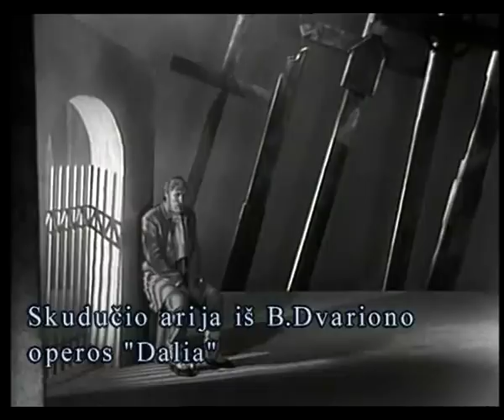Virgilijus Noreika: - Skudučio Baladė from the Opera "DALIA" by B. Dviaronas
B. Dvarionas